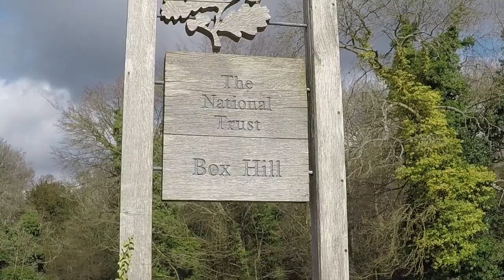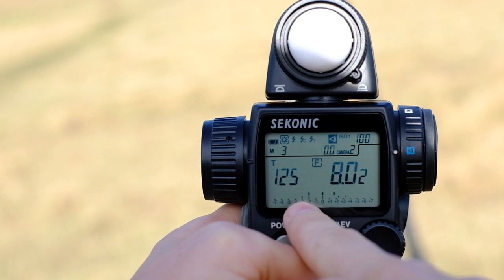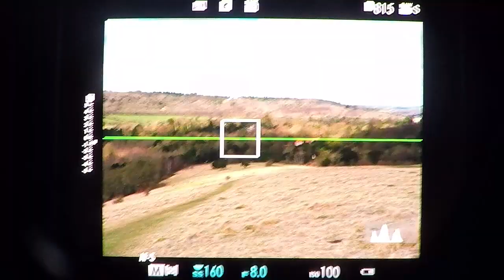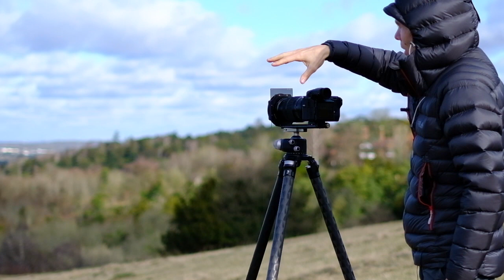Landscape Photography - Fujifilm GFX - BOXHILL, Surrey, UK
EP 4 - Landscape Photography - Boxhill, Surrey - In todays video I test out the Fujifilm GFX for the first time. We finally managed to grab a spare afternoon, so we travelled over to Boxhill, Surrey for quick hike. It rained, it was sunny, it was cloudy, it was typical UK weather. Click

Fujifilm GFX
Fujifilm 32mm - 64mm f4 lens
RRS TVC-33 Tripod + BH-55 head
Lee .6 soft grad

Twitter & Instagram @LewisVonJohn
Music produced by Johan Borjesson, Slinky, Gracechild